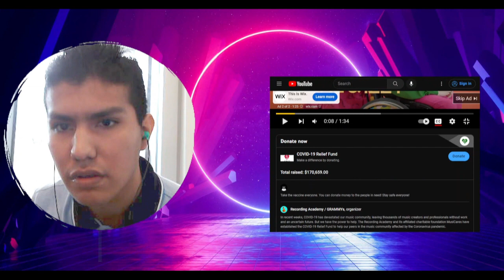Feeling Old After Watching This...